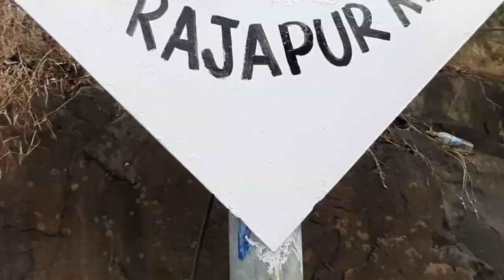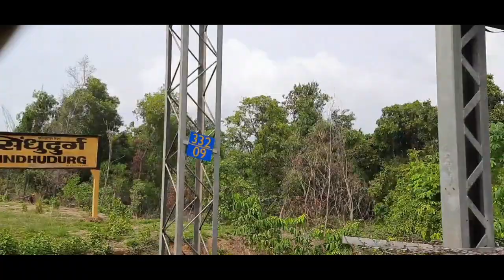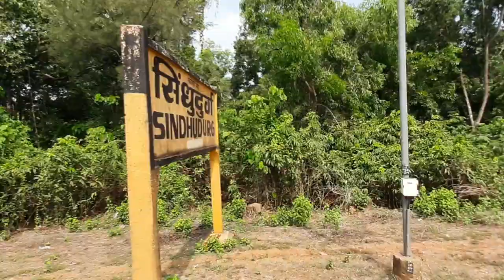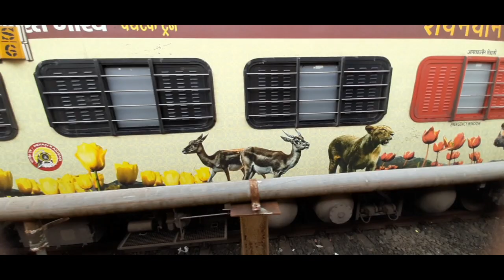राजापूर ते सावंतवाडी तुतारीचा प्रवास, कोकणातून मुंबईला परतणारे कोकणकर आणि धावता निसर्ग,